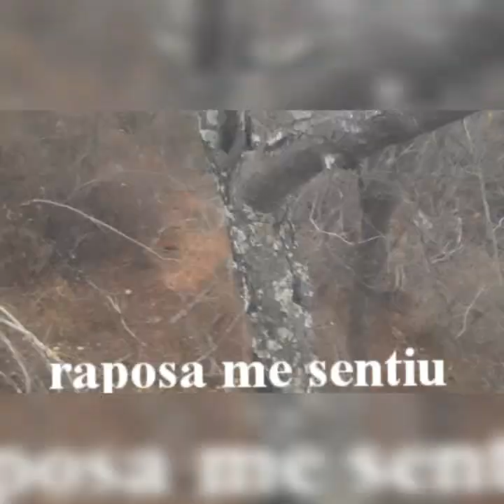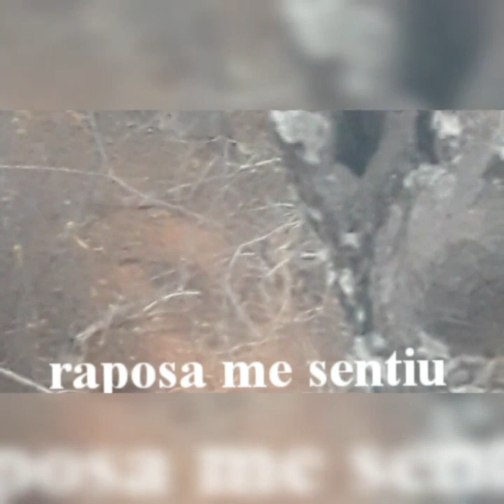Espera de veado leia a discrição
Não vi o veado bebendo.tenho uma visão noturna caseira mais minha lanterna não presta se alguém tiver duas lanternas e quiser min ceder uma eu agradeço 👍